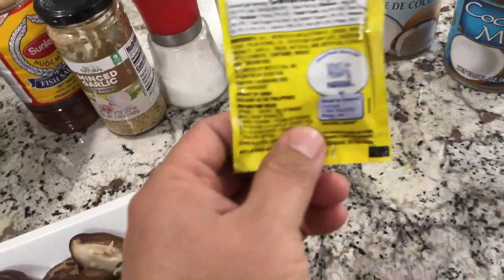Ginataang Kalabasa at Sitaw with Pork & Baby Crabs